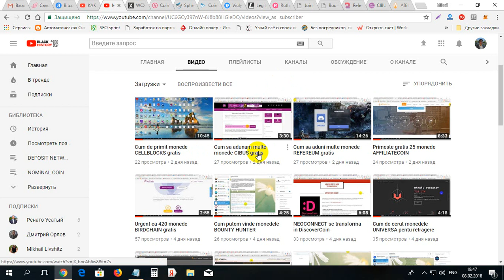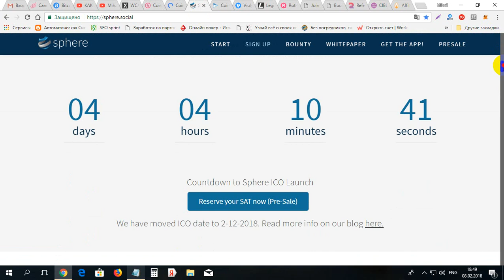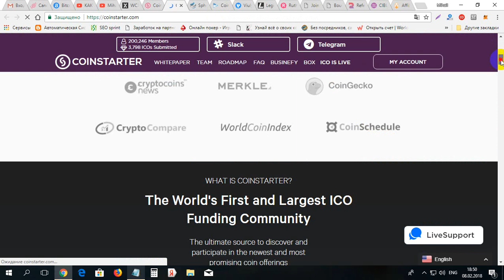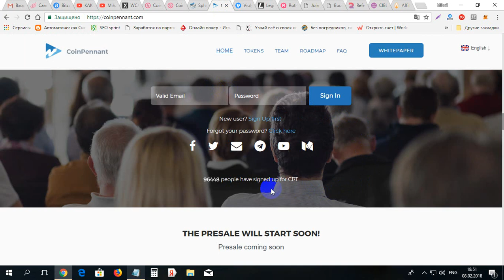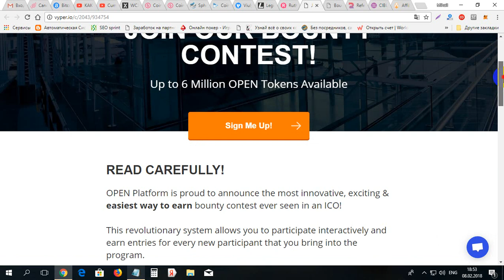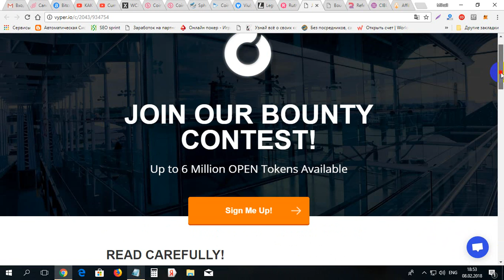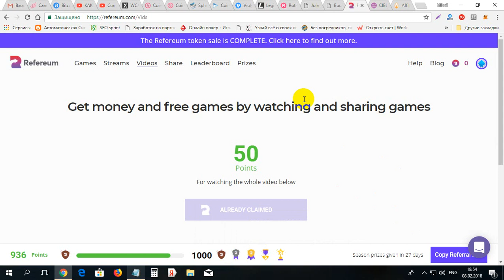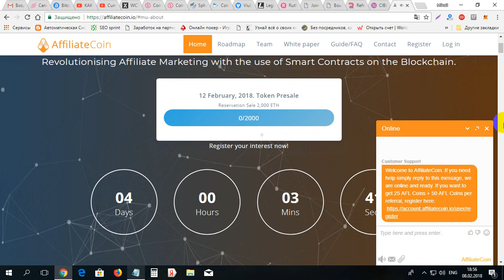TOP 12 monede care se dau gratis